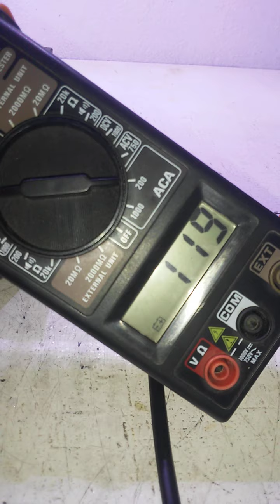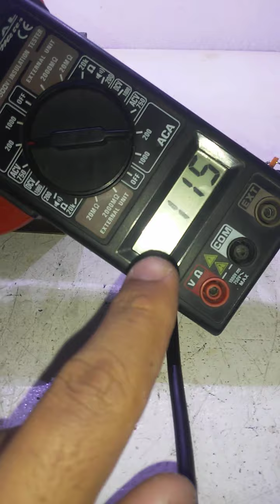Monte uma Fonte 13.8v para seu Som Automotivo de Alta precisão usando tranformadores de Micro-ondas